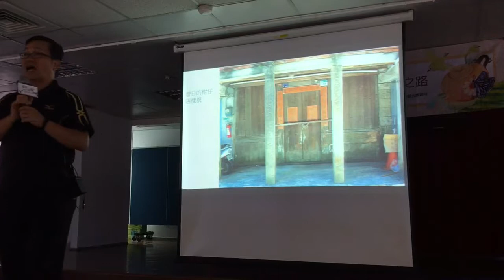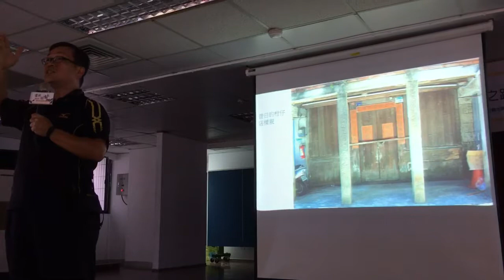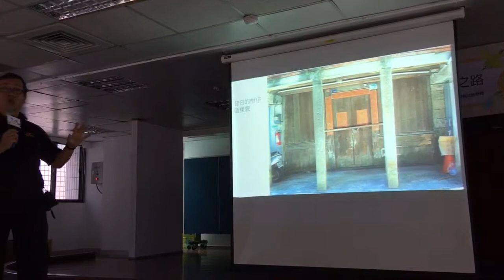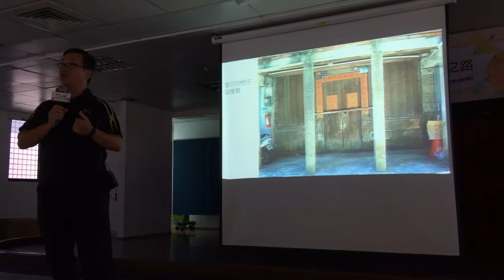解說坪林老街9